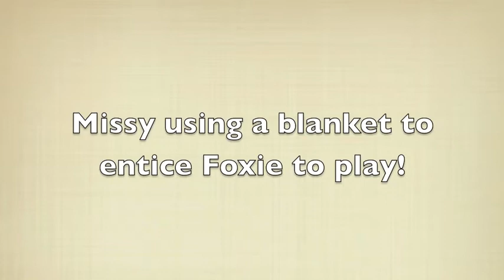Missy and Foxie playing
Missy uses a blanket to entice Foxie to play with her, and of course Foxie just can't resist.